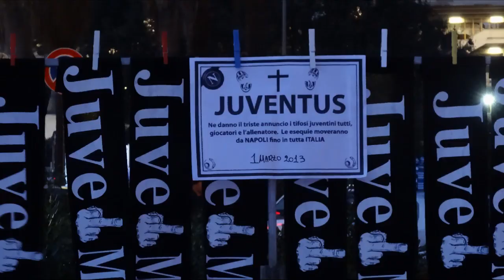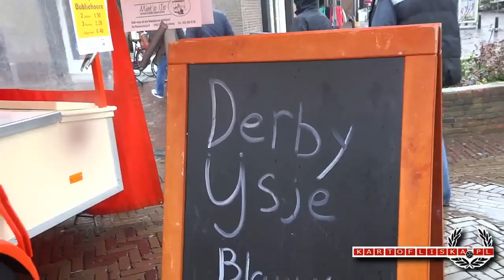"Moja Miesiączka" odc. 1 - Miesiąc na stadionach - podsumowanie piłkarskich podróży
W odcinku: Wyjazd na kurwy do Neapolu (Napoli - Juventus), AC Milan - Lazio, 10 liga włoska w Azzano, Derby Spakenburga (3 liga

holenderska), polski Milan z Milanówka.